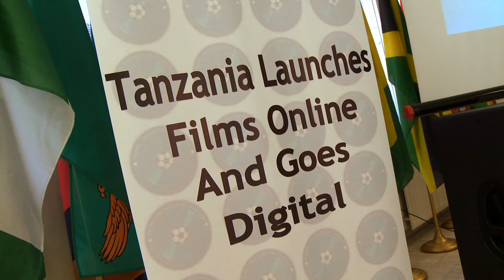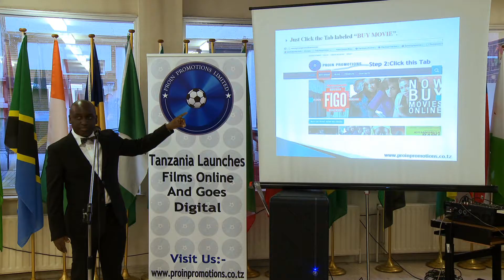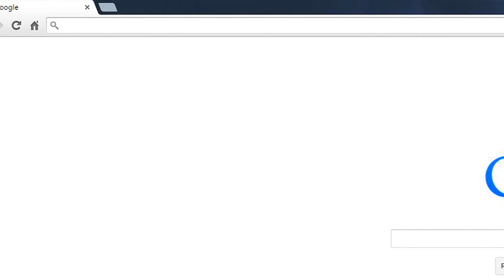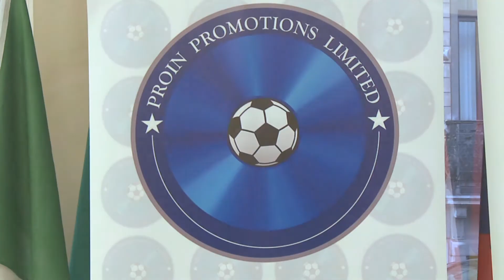Proin Promotions - Launching of Tanzania Films Online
Launching event of the Tanzania Films Online, at the ACP House, Brussels, on 30 april 2015.